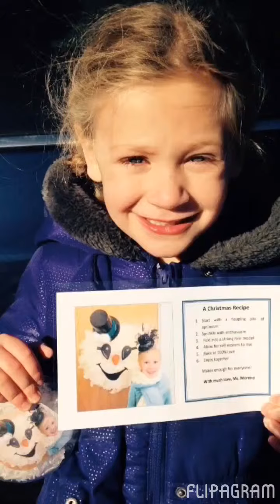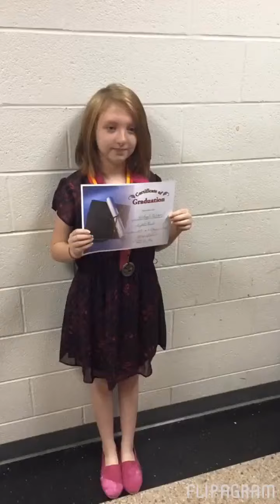My 2015 video